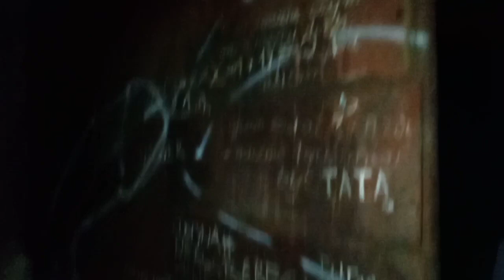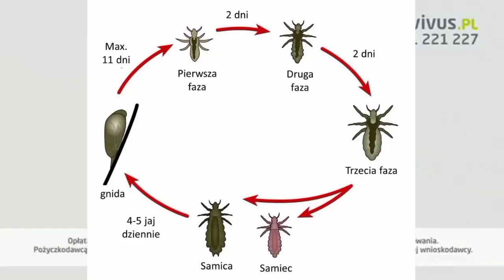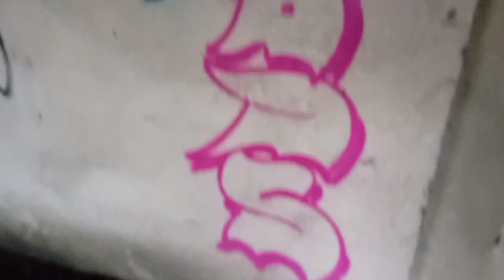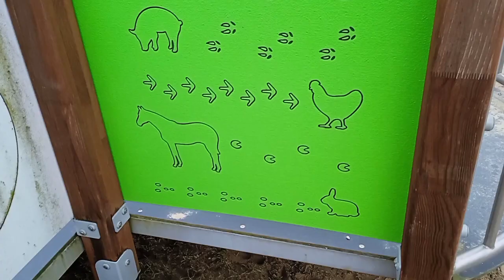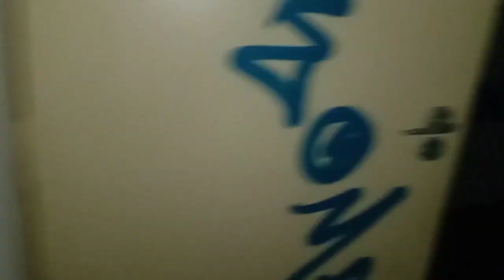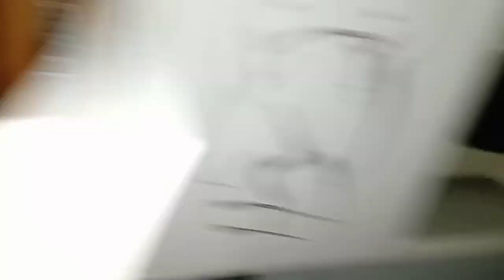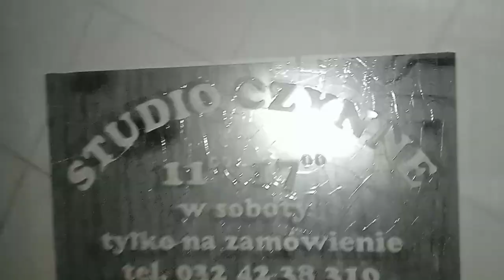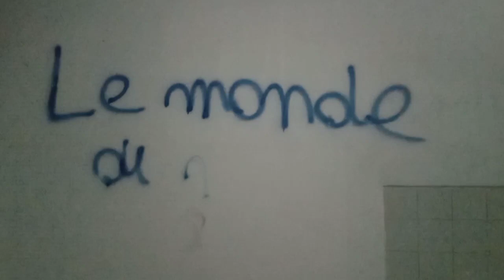THTMs3ep7: The Finalé (part 1)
We do many things in this one since it's the finalé of the third season! There will be a part 2 coming soon but for now I hope you all enjoy our stinky.. in the middle of nowhere. cold.. DUMB ADVENTURES!